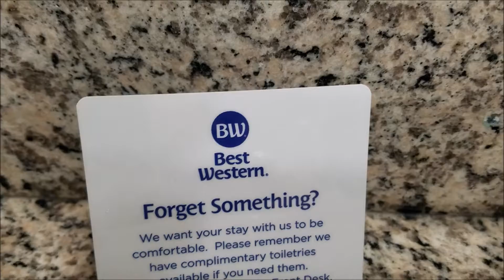Heading Home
We started our way home from California.  We went through Tucson, AZ and Fort Davis, TX.  We made a stop in Pecos, TX, but that is for another video or two...